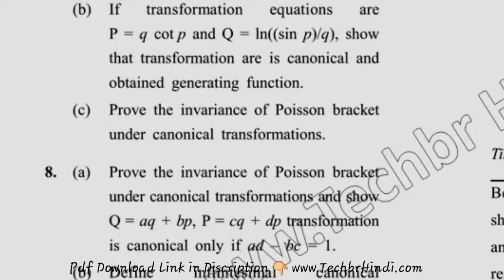Dcrust MSc Physics 1st Sem Classical Mechanics Question Paper